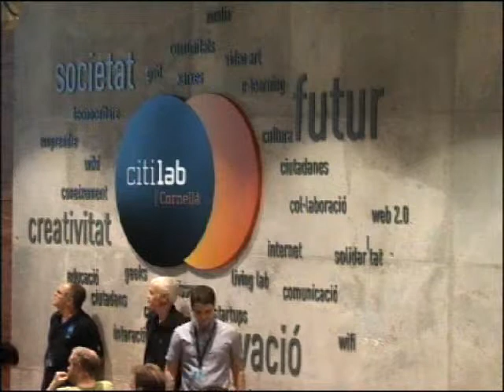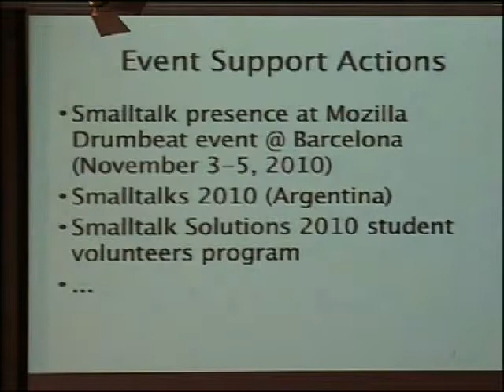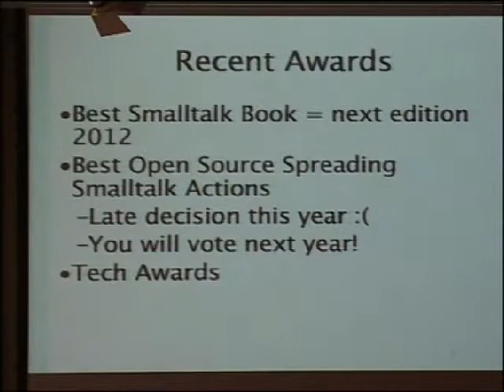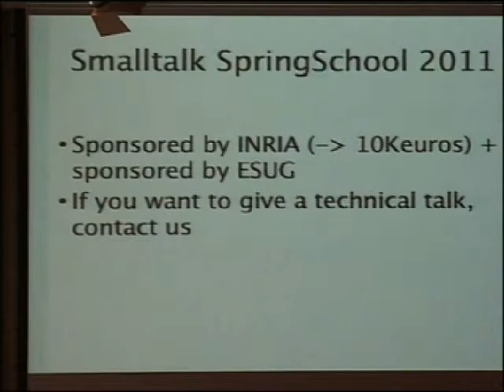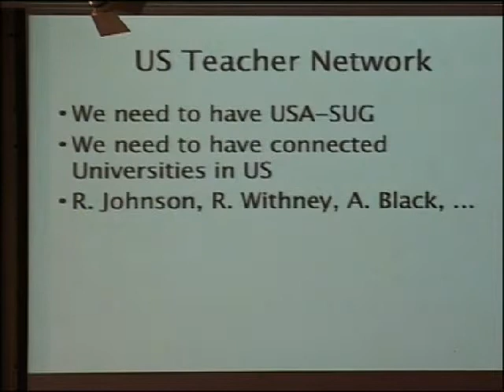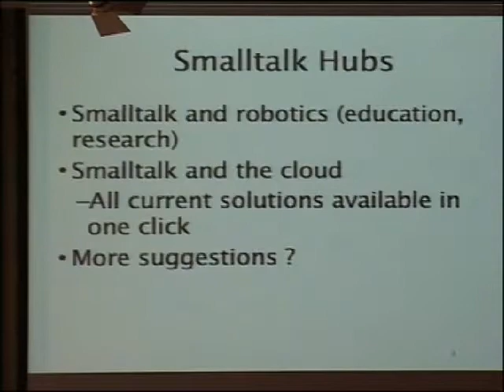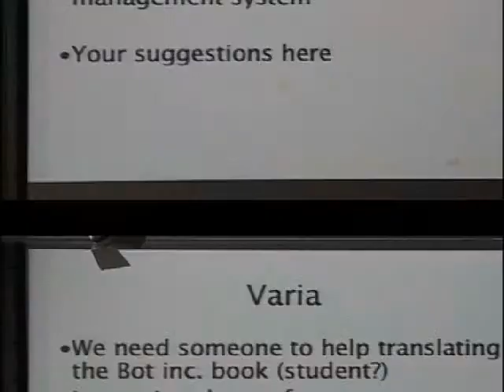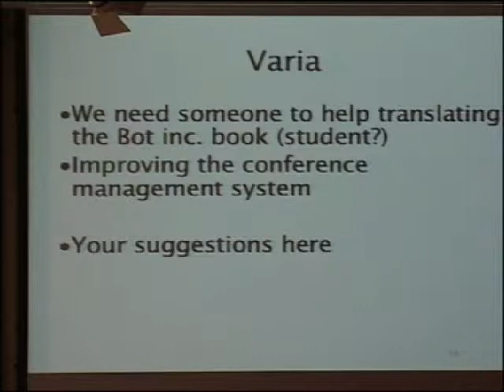Wrap up & Look-Ahead Part 1